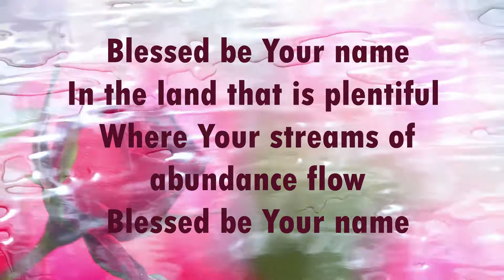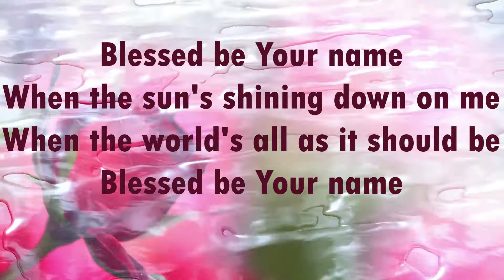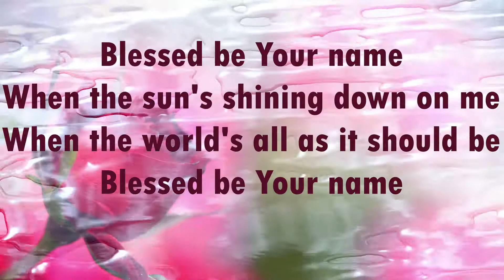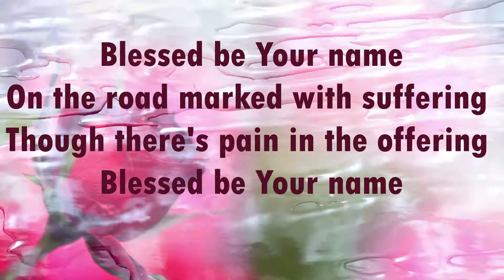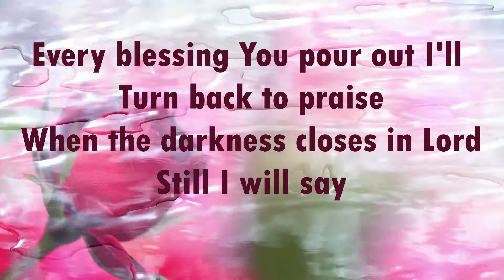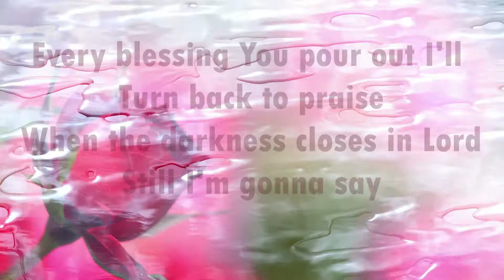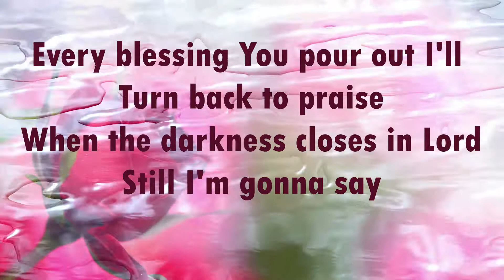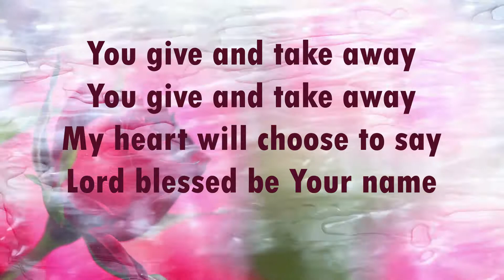Blessed Be Your Name